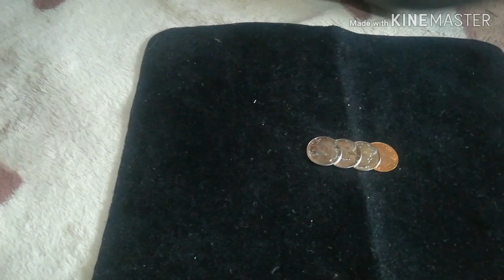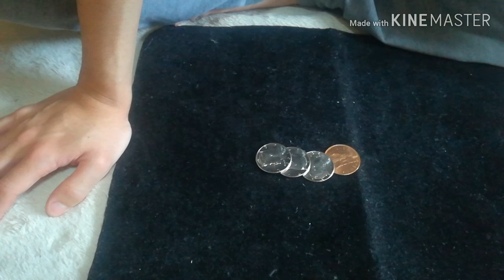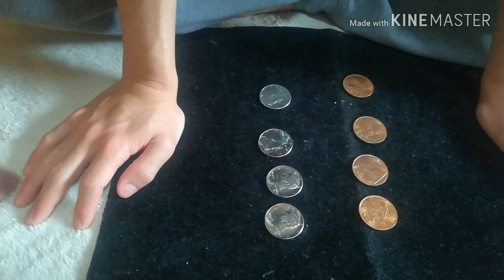コインマジック4 アンビシャスコイン 実演と解説